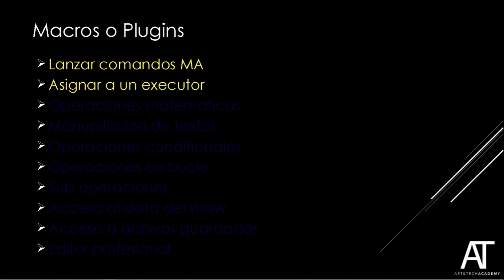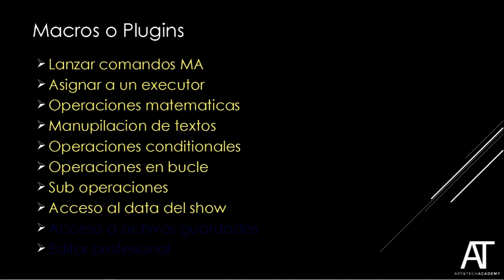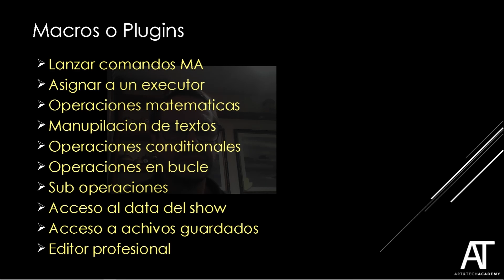Macros vs Plugins (Español) por Aart Verhoeven para Art & Tech Academy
No es lo mismo una macro que un plugin.  Aart Verhoeven, experto desarrollador y profesor de LUA, te lo explica en el vídeo.
En lo que se parecen, todos lo tenemos claro: tanto macros como plugins sirven para automatizar y ejecutar comandos (acciones) en la consola GrandMA2 y GrandMA3.
Pero la gran diferencia es que una macro tiene acceso y se queda en la capa superficial del software mientras que LUA penetra dentro de la estructura del mismo y además, puede obtener y modificar información en él de una manera incluso más simple y rápida que una macro.